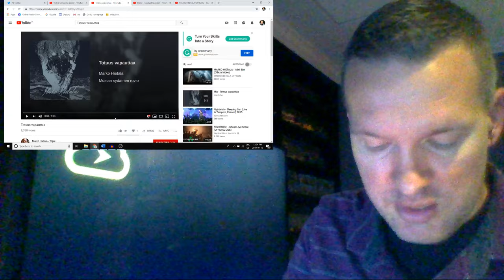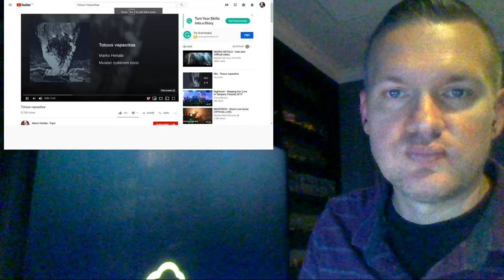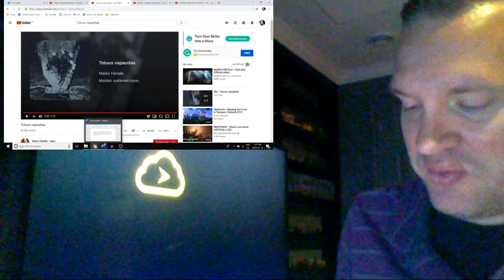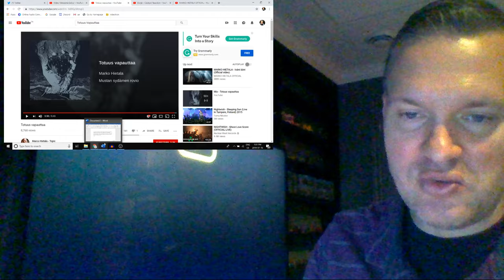Totuus vapauttaa · Marko Hietala Review